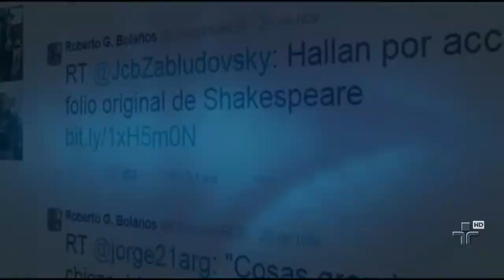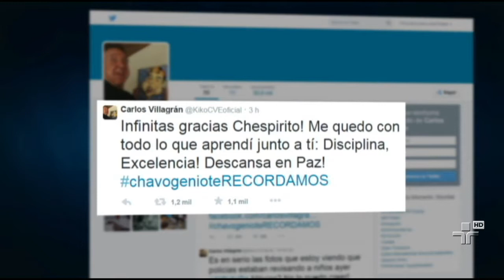Fãs se despedem do ator Roberto Gomez Bolaños ? 29/11/2014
Criador dos personagens Chaves e Chapolin Colorado será velado no estádio Azteca, na cidade do México